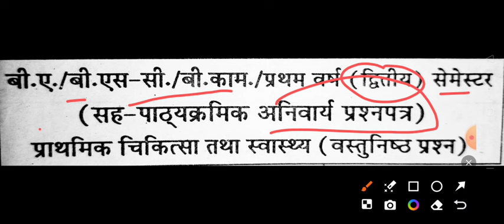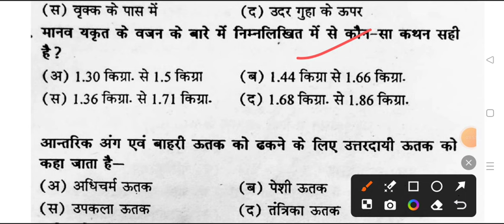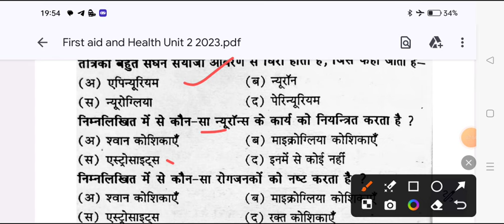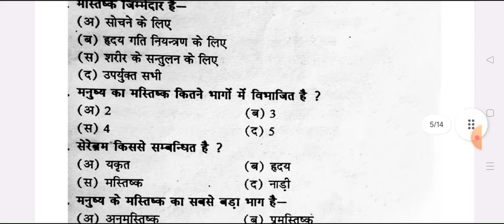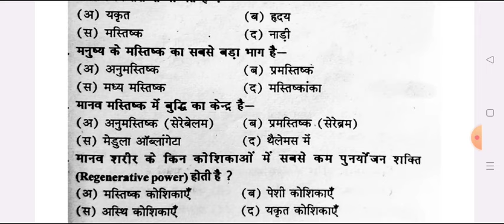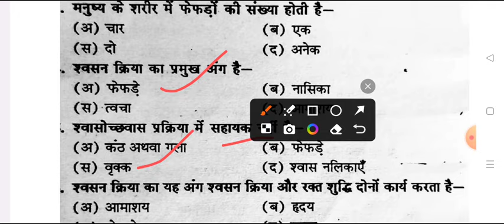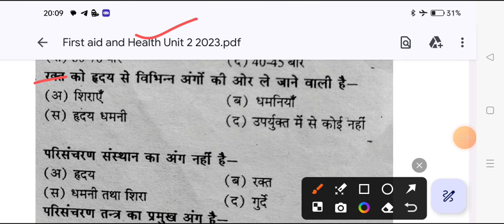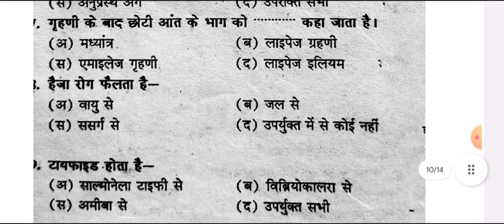First Aid & Health Important Question 2024 ba bsc bcom 2nd semester co-curriulcar jhansi university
Hello

bundelkhand universtiy jhansi

first aid and health model paper 2024 avadh university
ba 2nd semester first aid question 2024 rohilkhand university
first aid and health ba 1st year 2024 rohilkhand university barely
first aid & heath ba 1st year question 2024 bu
1st aid and health question answers 2024
first aid and health model paper rohilkhand university
1st aid and heath important questions answers avadh university
first aid and health important question pdf dr ram manohar lohiya avadh university
first aid and health ba 2nd semester 2024 avadh university
fast aid and health b.com 2nd semester question paper 2024 rmlau
first aid and health co-curricular solved paper 2024 mjpru
rohilkhand university first aid and health model paper 2024
most important question of first aid and health ayodhya university
firt aid and health exam 2024 mahatma jyotiba phule university barely
avadh university first aid and health question answers pdf 2024
first aid and health most important question for rohilkhand university
csjmu university first aid nd health importnat questions
kanpur university first aid and health exam 2024
fast aid and health exam 2024 rmlau
first aid & health important question answers pdf 2024 rmlau
praygraj university first aid health exam 2024 rmlau
fast aid health question answer b.a 2nd semester avadh university
first aid and health question answers ba 2nd semester ayodhya university
faizabad university first aid and health model paper 2024
ram manohar lohia university first aid question paper 2024
b.sc 2nd semester first aid and health exam 2024 rohilkhand university
b.a 2nd semester first aid and health important question avadh university
first aid and health b.com 2nd semester queston pdf rmlau
first aid and health B.A 2nd semester question answers pdf
first aid and health exam important question pdf  ayodhya university
 ba 2nd semester first aid and health question paper ram manohar lohiya
first aid and health top 100 mcq question pdf 2024 awadh university